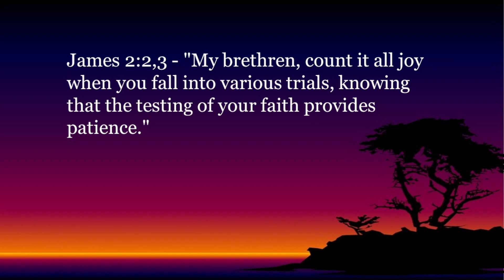The Word - Trials